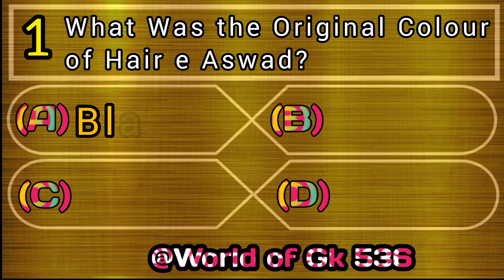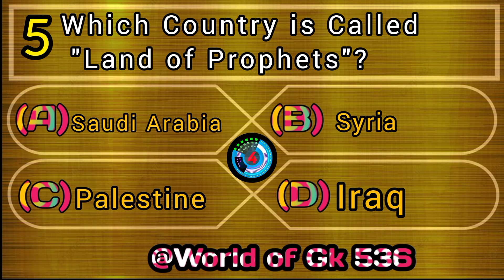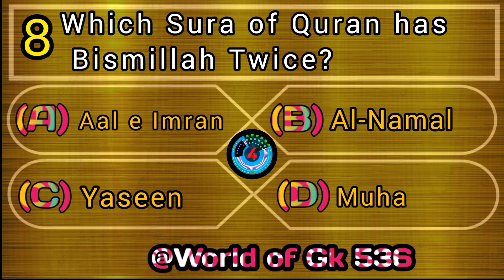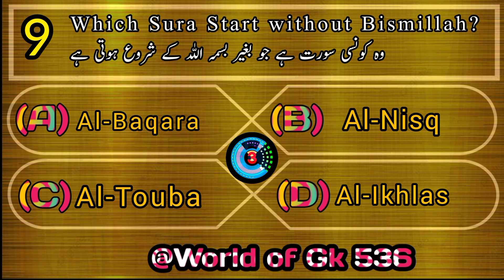Islamiat MCQ for All Competitive Exams | World of Gk 536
Islamist MCQ for All Competitive Exams
gk
gk quiz